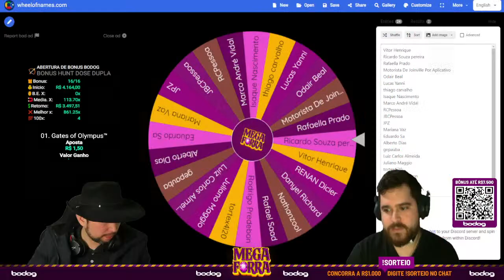Arriscamos no bônus de R$ 400,00 do Dragon Hero!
Dragon Hero™
Um pouco do Oriente espera pelos jogadores no Dragon Hero™. O título é o lar de símbolos de peixes e sapos, entre outros, com os quais formar combinações no slot de 5x4 rodilhos, para oferecer ganhos. A eles se unem dragões míticos, que são fundamentais para conseguir grandes ganhos, sendo que cada símbolo pode premiar até três Wilds aleatórios no jogo!
Para oferecer Giros Grátis, são necessários três Scatters, sendo a premiação mínima de seis giros. As rodas giratórias antes de entrar no bônus podem oferecer mais giros ainda. Na rodada de bônus, os símbolos do dragão permanecem no lugar, distribuindo Wilds a cada giro, o que aumenta mais o potencial de ganhos.

MegaForra é uma live colaborativa de jogos de cassino. Não vamos desistir até acertar um jackpot gigante!

⚠️ JOGO RESPONSÁVEL Apostas (EM GERAL) envolvem riscos e perigos quando praticado de forma muito intensa e descontrolada. Cassinos e a visualização de tal conteúdo são reservados para adultos. Não jogue se você for menor de 18 anos.